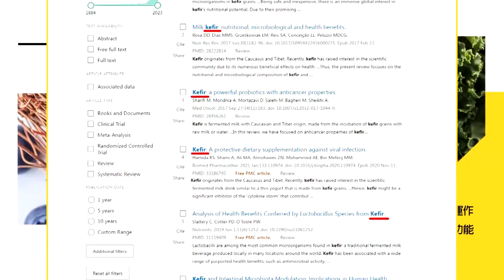王毅隔空撂話沒用?! 美國一票否決巴勒斯坦加入聯合國 蔡正元曝背後真正的難題是...